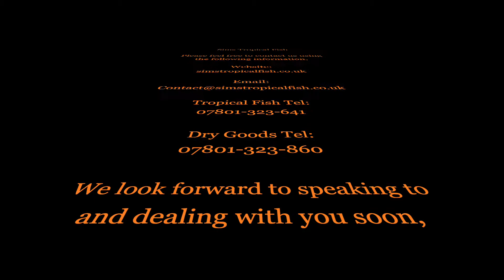Sims Tropical Fish - Datnoid